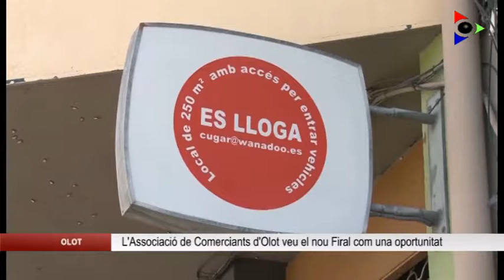L’Associació de Comerciants d’Olot veu el nou Firal com una nova oportunitat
L’Associació de comerciants d’Olot i els restauradors del passeig confien en què el Firal torni a ser molt aviat un pol d’atracció ara que ja gairebé s’han completat les obres. Segons han explicat els seus representants al programa La Finestra d’Olot Televisió la reforma era una obra necessària que representa una bona oportunitat.